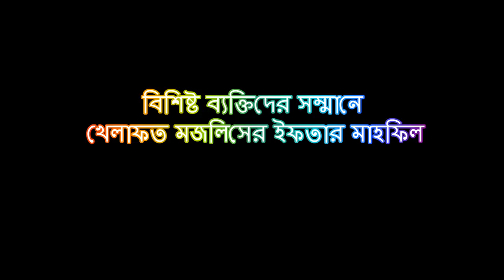বিশিষ্ট ব্যক্তিদের সম্মানে খেলাফত মজলিসের ইফতার মাহফিল